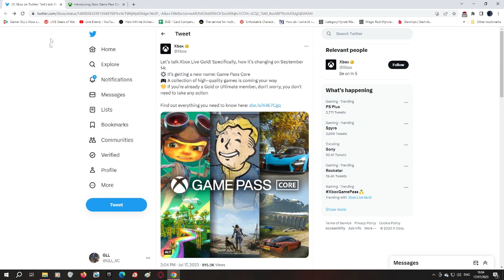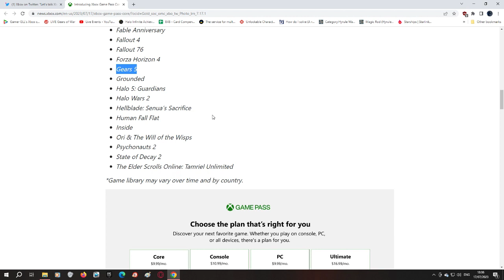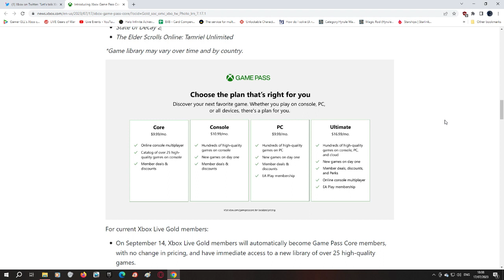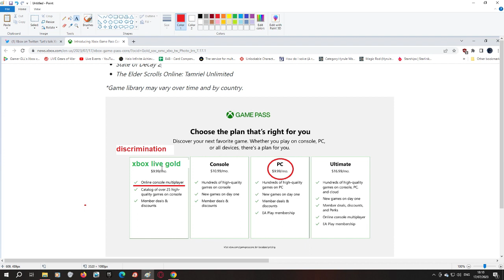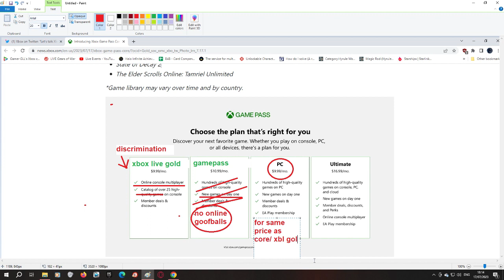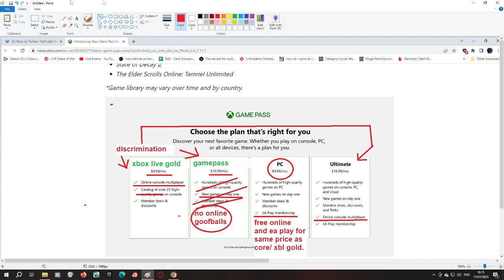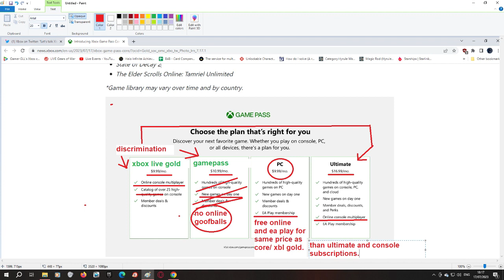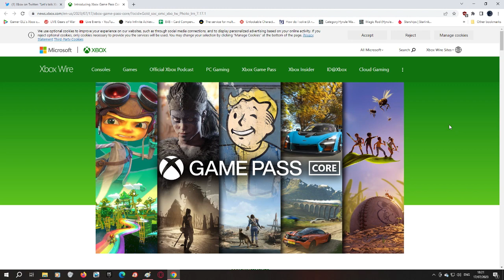Microsoft Drops Xbox Live Gold To Gain Fraud Gamepass Numbers RANT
This doesn't even cover wether 6 month and 12 month codes will be avalible as ms have not said either way which would mean xbox gold almost doubles in price if so.